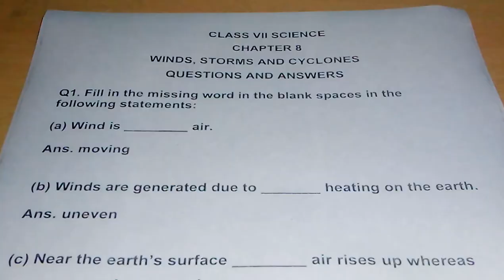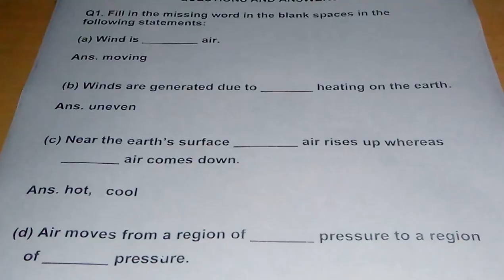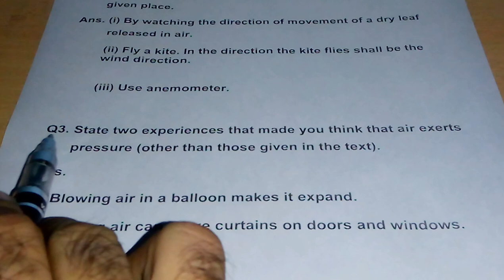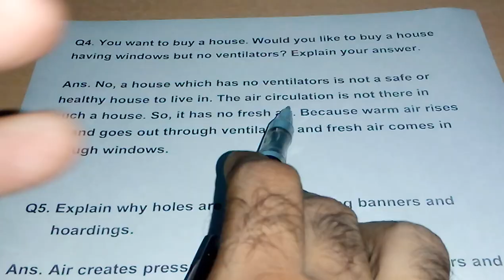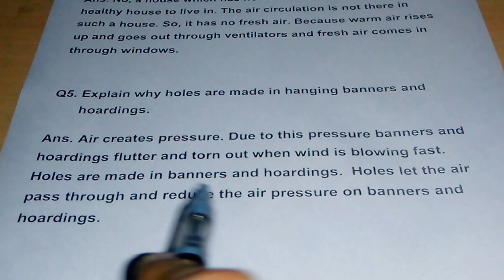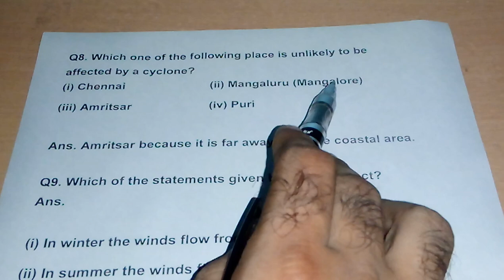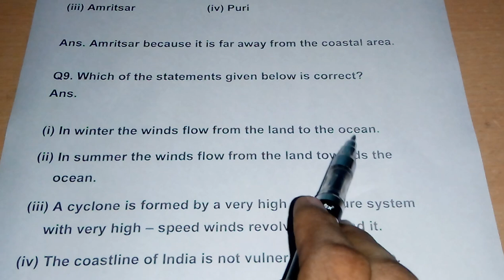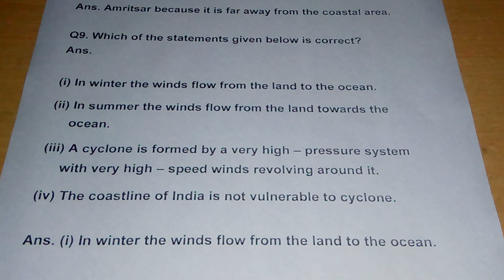NCERT class 7 science chapter 8 questions and answers winds, storms and cyclones